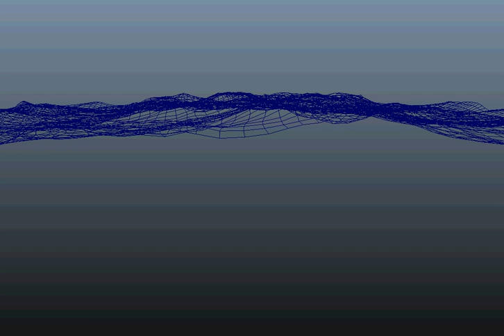Maya Underwater Particles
Underwater particles generated automatically when an object impacts with a water surface.